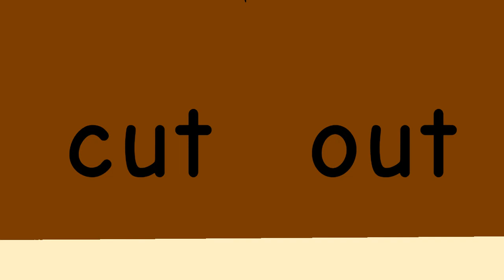647 map part 2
hello!!

I'll upload the meme to just cuz I like it lol

ok links

ok bye

Cream Cheese :3